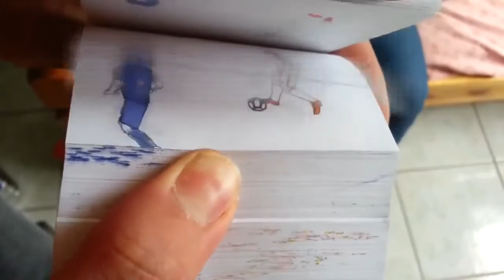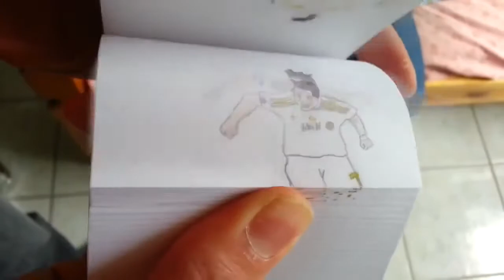football dessin animé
alhoceima bni bouayach nador alhoceima nador tanger france belgique suisse algérie tunisie france lille Frejus avignon rochelle  paris lyon  liège  avignon marseille  alhoceima ptdr mdrrChaouia-Ouardigha
Ben ahmed Oued zem
Ben slimane Settat
Khouribga  Sidi rahhal chatai
Lakhiaita
Doukhala-Abda
Azemmour Safi
El jadida Souria
Oualidia
Fès-Boulemane
Fès Missour
Immouzer marmoucha Sefrou
Gharb-Chrarda-Beni Hssen
Kenitra Sidi kacem
Grand Casablanca
Casablanca  Mohammedia
Had soualem Sidi rahal
Mansouria Tamaris
Guelmim-Es Smara
Guelmin Tarfaya
Tan tan Tata
L'Oriental
Berkane Oujda
Figuig Taourirt
Nador
Marrakech-Tensift-Al Haouz
Al haouz Kelâat es sraghna
Chichaoua Marrakech
Essaouira - 44000
Meknès-Tafilalet
El hajeb Khenifra
Errachidia  Meknes
Ifrane
Rabat-Salé-Zemmour-Zaër
Khemisset - 15000 Salé - 11000
Mehdiya Skhirat - 12050
Rabat Temara
Sous-Massa-Drâa
Agadir Taghazout
Inezgane aït melloul Taroudannt
Mirleft - 85350 Tiznit - 85000
Ouarzazate - 45000 Zagora - 45900
Tafraoute - 85450
Tadla-Azilal
Azilal Beni mellal
Tanger-Tétouan
Asilah Martil
Bousselham Tanger
Chefchaouen Tétouan Larache